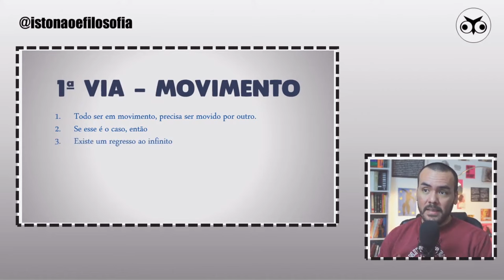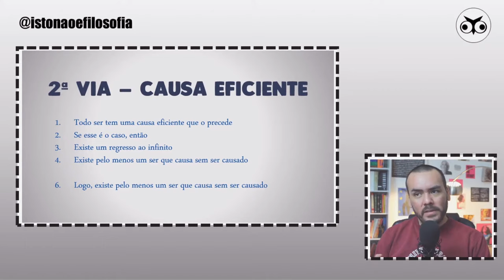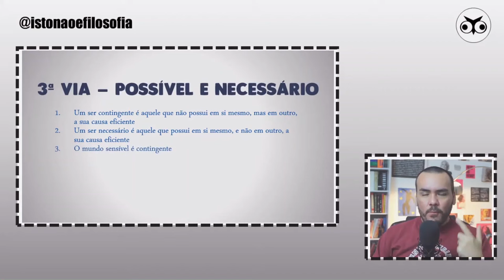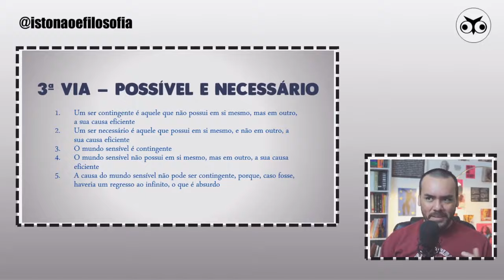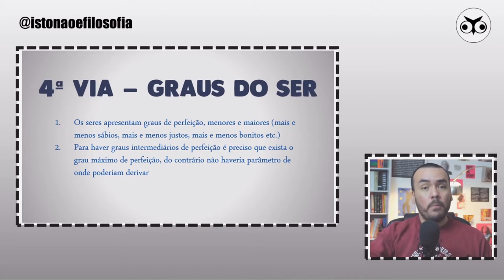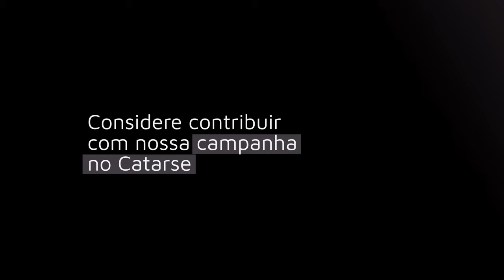As 5 VIAS para a EXISTÊNCIA DE DEUS | Tomás de Aquino | Filosofia Medieval | História da Filosofia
Filosofia é para todo mundo, desde que você saiba por onde começar a estudar e a como usar esse conhecimento. Assista à aula gratuita e descubra qual é o melhor plano de estudos para você começar a estudar Filosofia hoje

Quais são as 5 vias de Tomás de Aquino? Como Santo Tomás prova a existência de Deus?